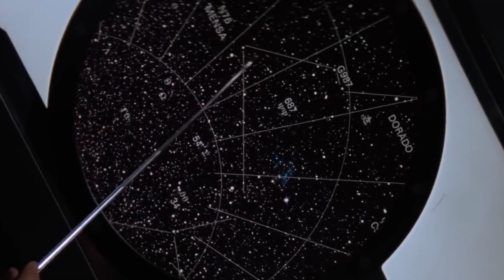Special Forces Soldier Get Dropped Into A Barren Planet Where They Must Face Clones - Movie Moshow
Movie Moshow Movie Clips Trailer official trailer trailer 2023 film trailer trailers new movie trailers new trailers 2023 movie trailers 2023 4k trailer netflix trailer warner bros coming soon wb paramount pictures one media new movies movie 2023 movies 2023 Apple TV netflix movies